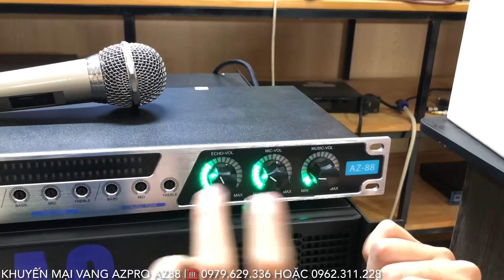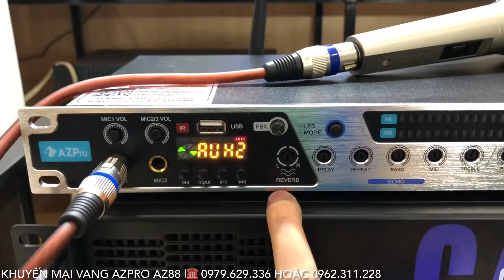Xả Vang 2022 - Vang AZPRO AZ88 Chính Hãng Full Tính Năng lh 0979.629.336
Cảm ơn! (If there are any video, audio or image related to your rights, please inform us, we will remove immediately!